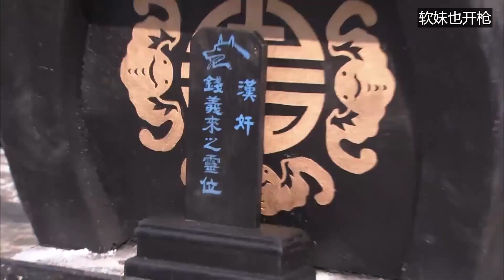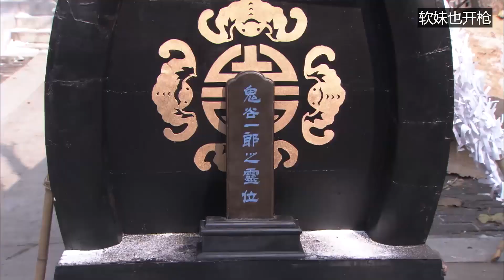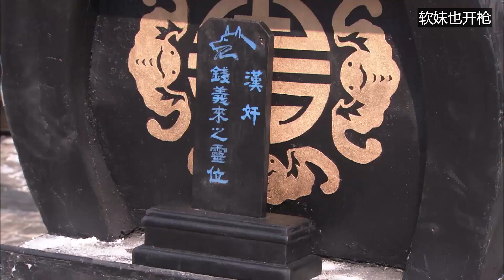日軍大佐太殘忍，問不出游擊隊的線索，竟將老人裝進棺材裡行刑！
txdly EP10